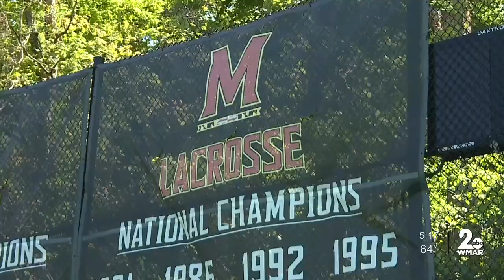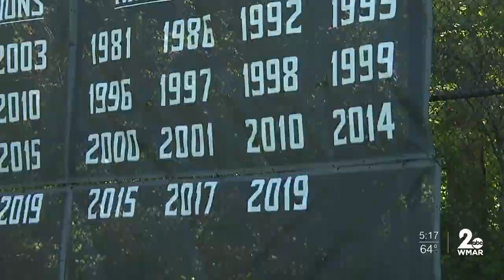Maryland Terps men's, women's lacrosse keep rolling in Final Four